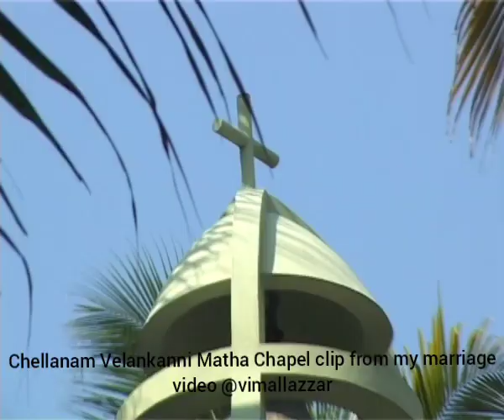Velankanni Matha Chapel old Maruvakkadu Chellanam